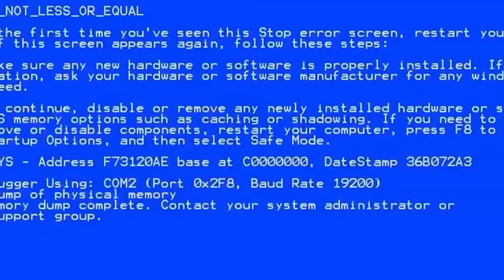my dbd clips